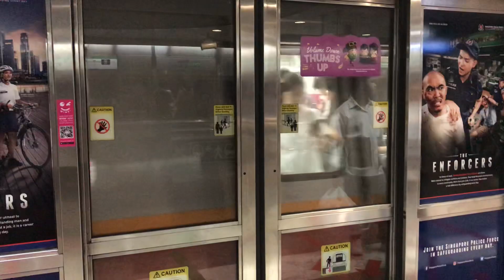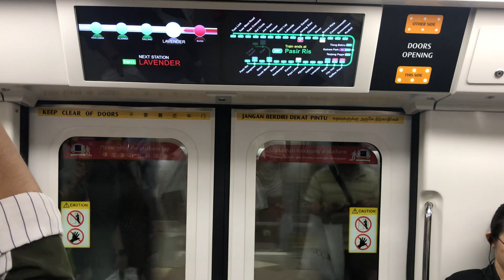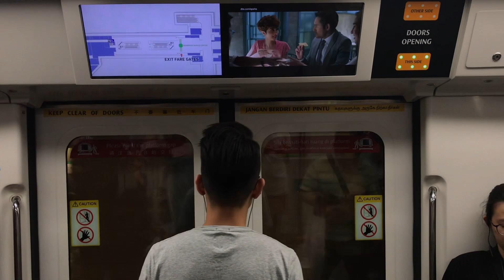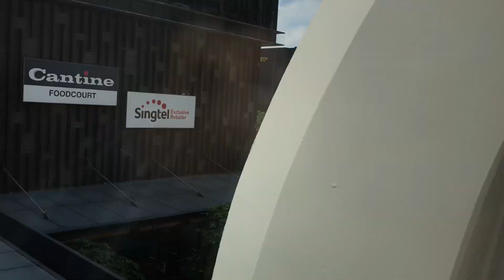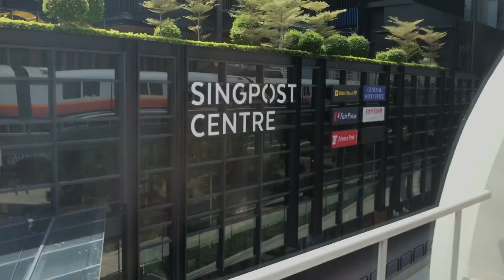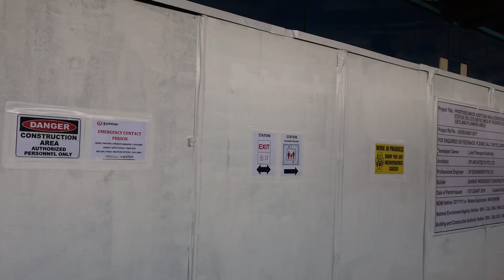East West Line C151B [2638] Bugis to Eunos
Today we finally have a train video from Bugis to Eunos. Yay